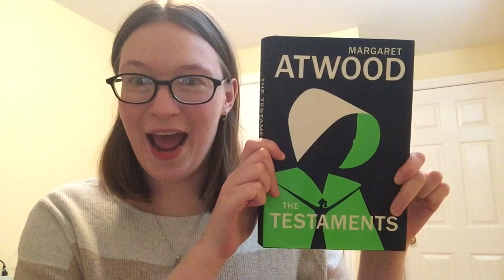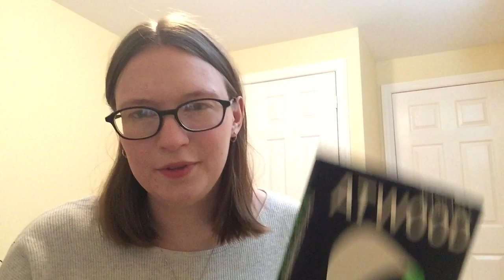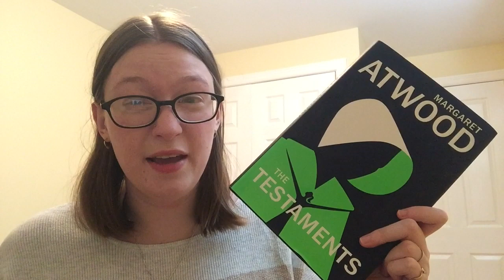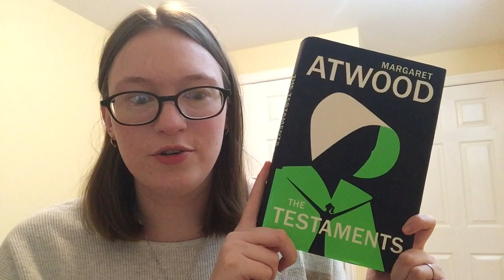Reviewsday Tuesday: The Testaments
Welcome to another ReviewsdayTuesday! Today's pick is "The Testaments" by Margaret Atwood, the long-awaited sequel to her 1985 novel, The Handmaid's Tale, recently adapted into a television series on Hulu.